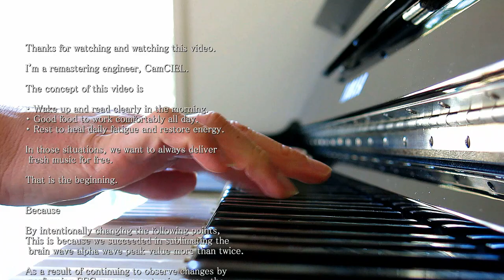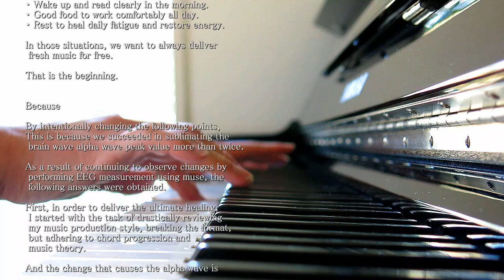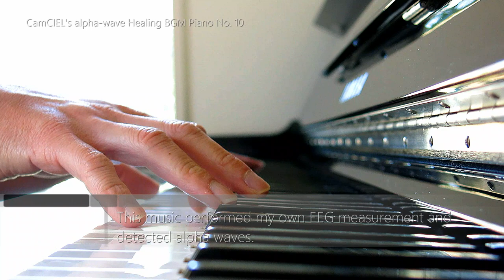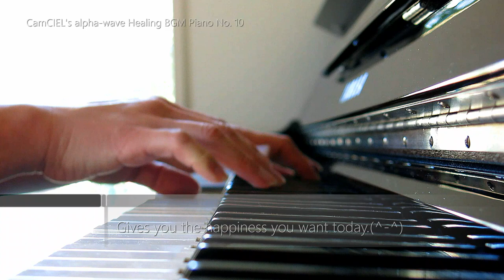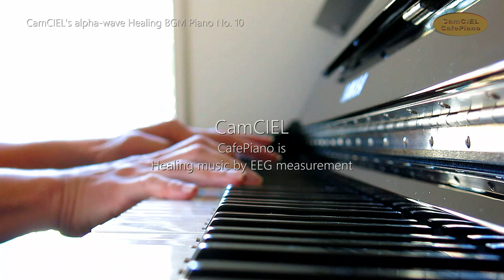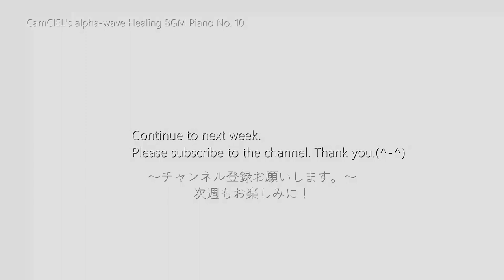【CAFEpiano10】Pure Tree | Healing Beautiful alpha-wave BGM | 究極のα波癒しピアノ曲